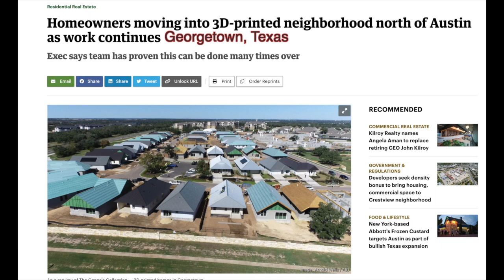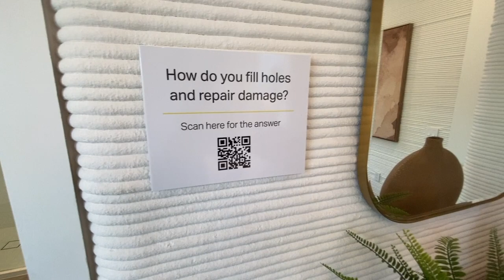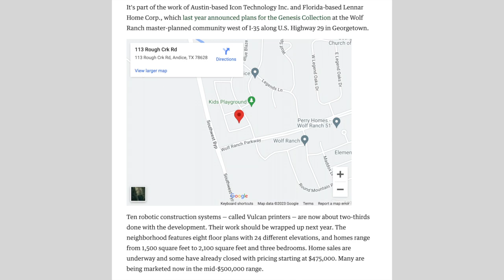3D printer houses in Georgetown Texas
3D printer houses tour in Georgetown, Texas.